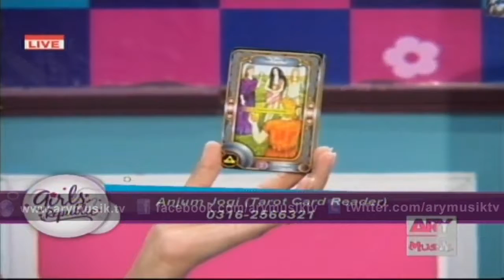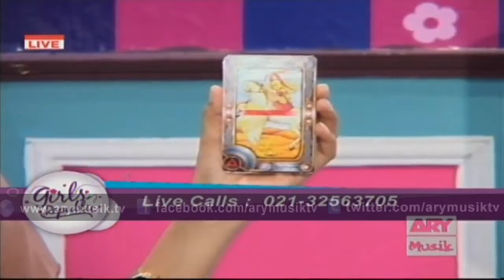Girls Republic | VJ Backs | Guest Anju Tarot Card Reader | ARY Musik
Girls Republic  18th November  2015  Who runs the world? Girls. VJ Backs  has taken the responsibility of empowering women by hosting Girls Republic. The show is all about giving awareness to women. The Live show not only spreads information but it also entertains the viewers by playing songs.